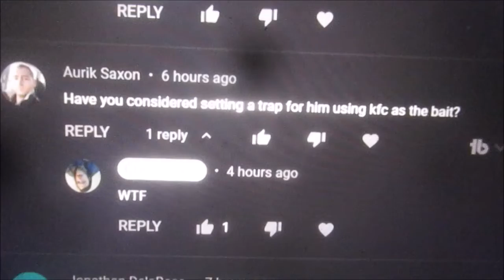Bats And Bungers (13 May 2022) Vlog MN